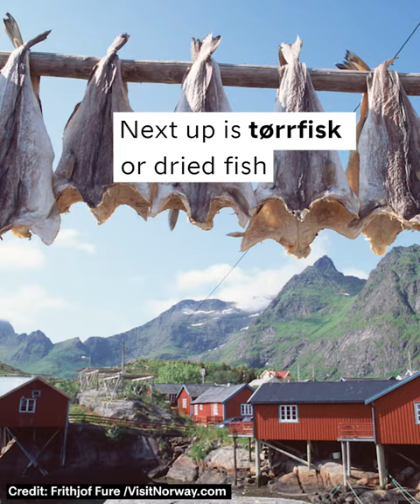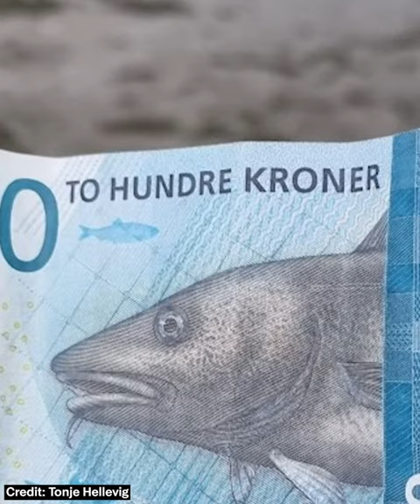Norwegian Cod and all the ways to enjoy it! | Visit Norway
Norwegian cod is the fish that built Norway! Watch this video to learn about skrei, tørrfisk, boknafisk, klippfisk   - all the ways we serve and enjoy cod in Norway! In Cod we trust!

CREDITS
Video by Maverix  / Visit Norway